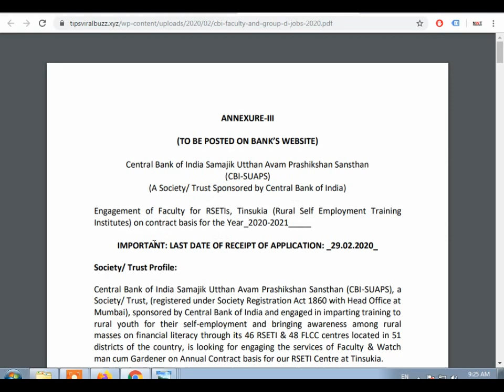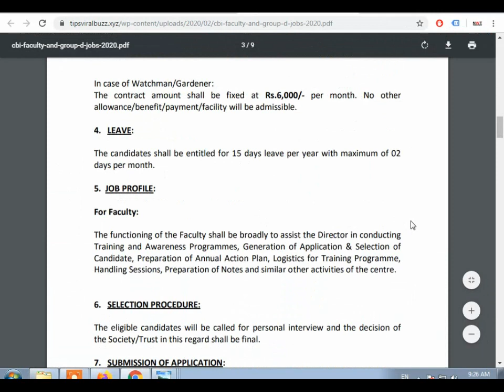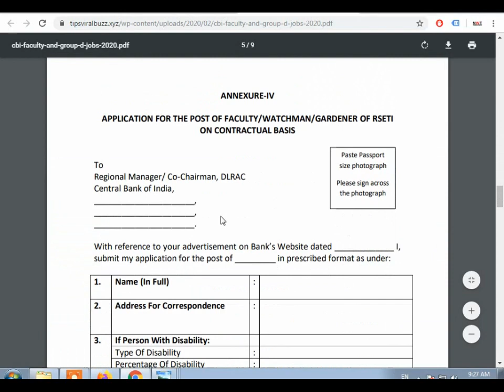BANK VACANCY 2020 || CENTRAL BANK RECRUITMENT 2020 || GOVT JOBS 2020 || ALL INDIA VACANCY